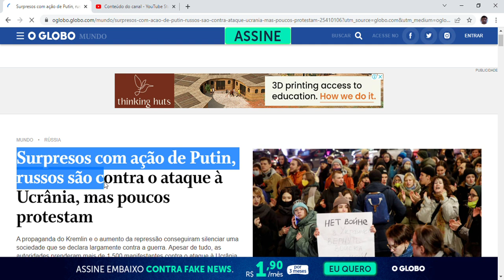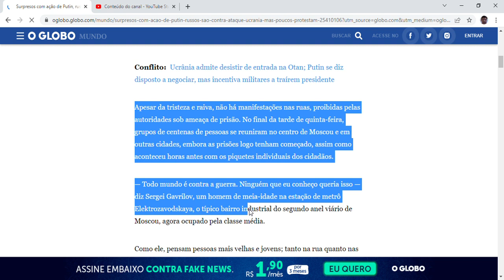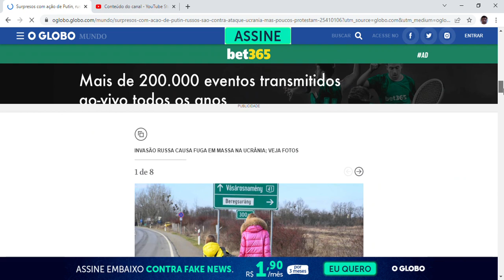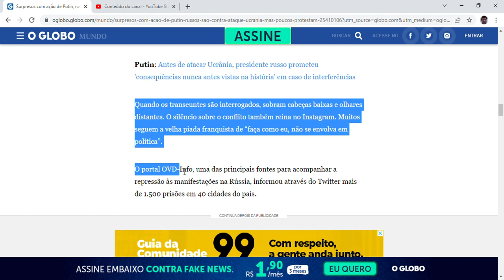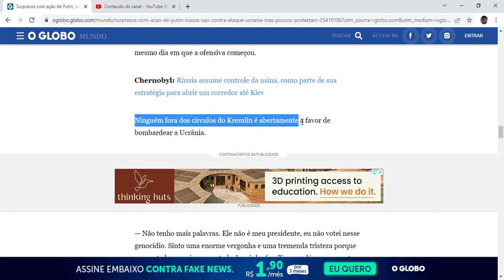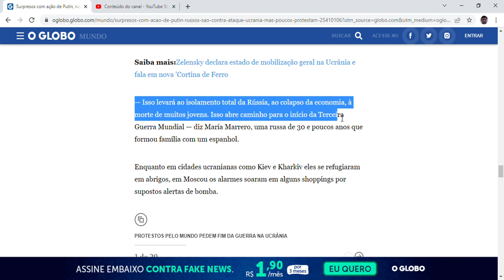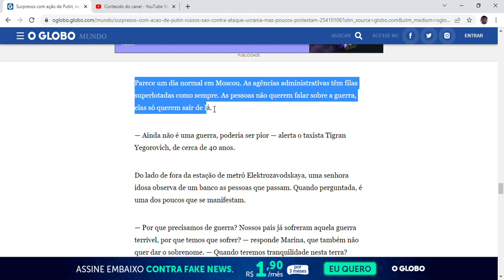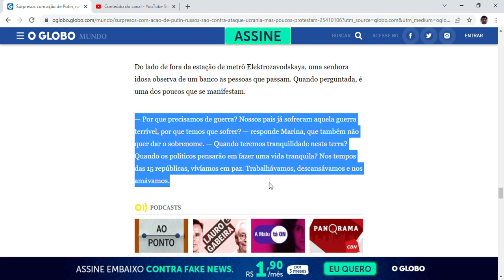russos são contra o ataque à Ucrânia, mas poucos protestam